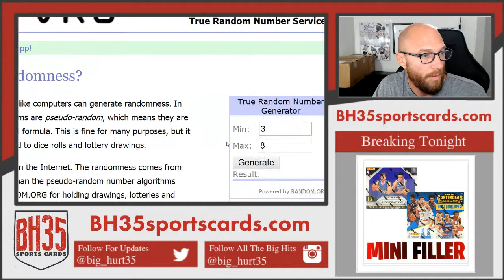Mini Filler #2 for THE BEAST Mixer and Bowman Inception